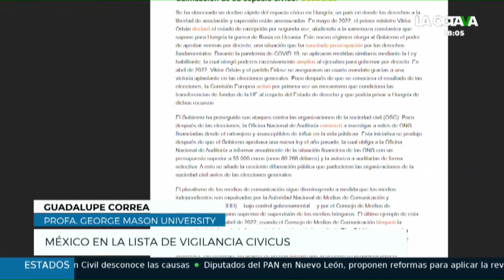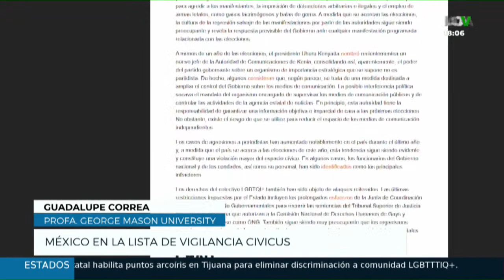CLAUDIO X. GONZÁLEZ TRABAJA con ORGANIZACIONES que DESTRUYEN DEMOCRACIAS. GUADALUPE CORREA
Guadalupe Correa analiza el papel de organizaciones como USAID, que hacen estudios que sirven para golpear democracias que son contrarias al discurso de multimillonarios y Estados Unidos. Esto es lo que se sabe.